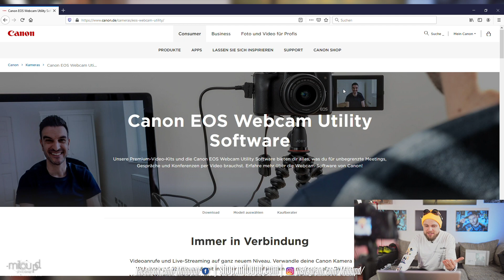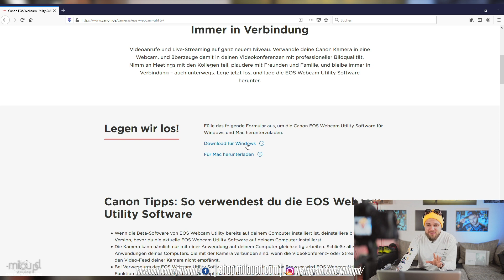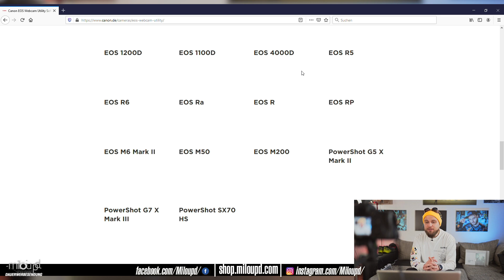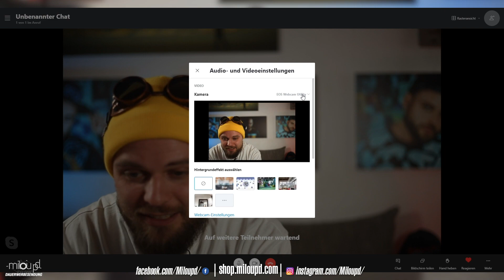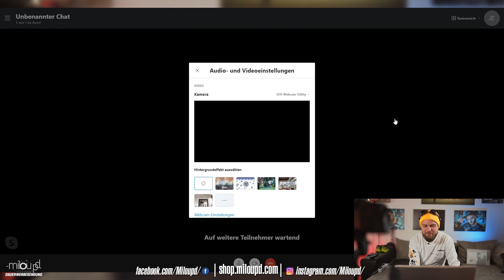Ultimates Canon Kamera Webcam Tutorial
Deine eigene Kamera als Webcam einrichten, davon träumst du schon sehr lange? Wenn du im Besitz einer Canon DSLR, Canon DSLM oder Canon Powershot bist ist dies in der heutigen Zeit möglich und du musst dafür nicht mal Elgato Camlink oder eine Capture Card gekauft haben.

Endlich gibt es Canon EOS Webcam Utility als Vollversion und hast eine große Auswahl an Kameras, die du mit Webcam Utility nutzen kannst. Somit machst du aus deiner Canon DSLR, Canon DSLM oder Canon Powershot eine Webcam um bei einem Skype-Call, Zoom-Call bzw. anderen Videokonferenzen, Livestreams oder anderen Möglichkeiten richtig tolle Qualität zu liefern.

Auf meinem Kanal gab es schon mal ein ähnliches Video und nachdem sehr viele Anfragen diesbezüglich gekommen waren, dachte ich mir ich werde EOS Webcam Utility mal auf den aktuellen Stand bringen, sodass du weißt, wie es geht und sofort loslegen kannst.

00:00 Einstieg
01:36 Download Canon Webcam Utility
02:48 Tipp - Bevor du die Installation von Webcam Utility ausführst
03:24 Welche Kamera's sind kompatibel?
05:46 So geht's - Was brauchst du? Was musst du machen?
07:24 Tipp - Achte auf den Modus!

Equipment:
✗Objektiv 1
✗ Objektiv 2
✗ Objektiv 3
✗ Kamera 2
✗ Objektiv 4
✗ Licht Set

 eos webcam utility canon webcam utility canon eos webcam utility eos webcam utility mac elgato cam link alternative